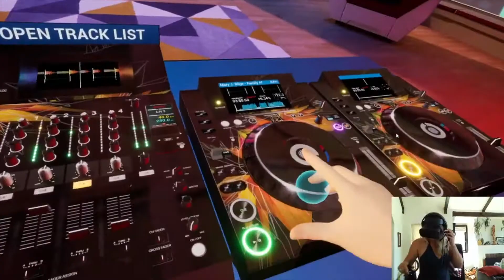PRIDEXR 2021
Welcome to the world's first hybrid live/virtual reality Pride event.